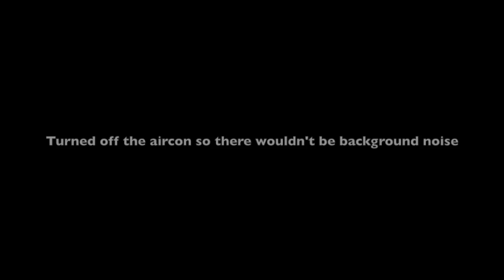Asking my Asian mom questions you're too afraid to ask yours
Hi everyone, welcome to this week’s video!

This week I asked my mom some questions about random things, my mom and I have a good relationship so we always just end up laughing together.